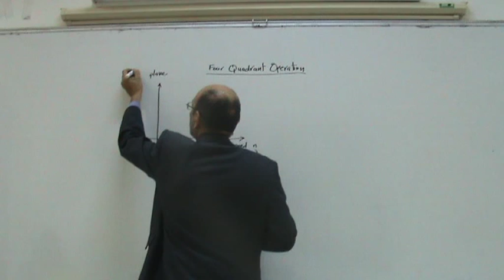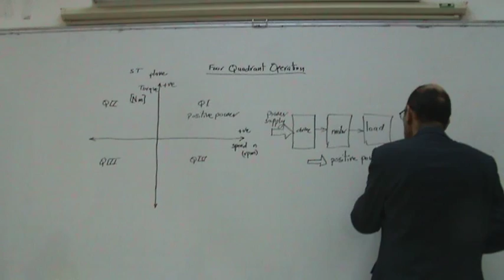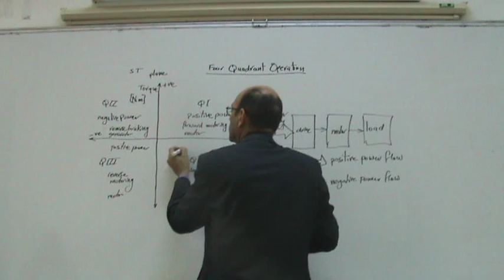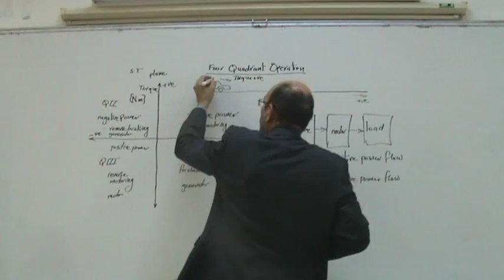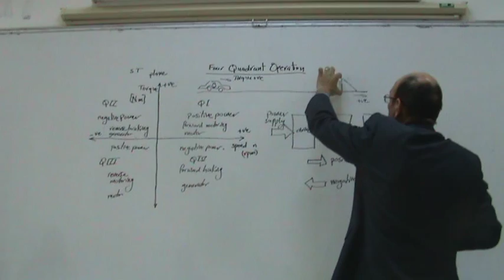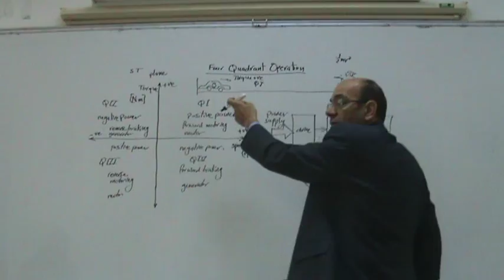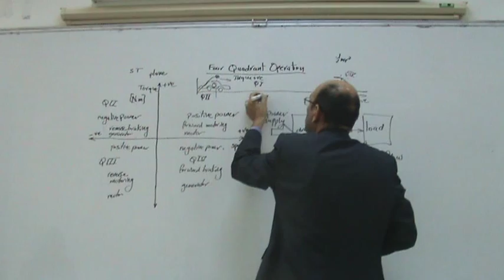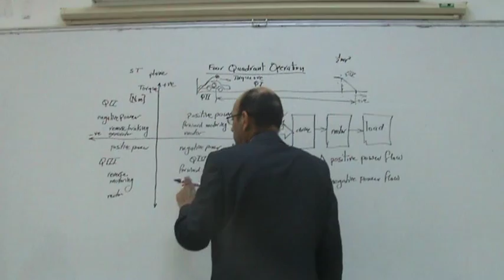DC Motor Drives, Part III: Four Quadrant Operation, Analogy from a Vehicle, 2/12/2013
(*link to accompanying pdf files below*) This video introduces the important concept in drive systems, Four Quadrant operation.  By comparing the signs of torque and speed, we can decide in which quadrant the drive and the motor are operating.  In order to further explain it, an analogy is presented with a vehicle that moves forwards to a certain point and then stops, and reverses back to the original starting point.